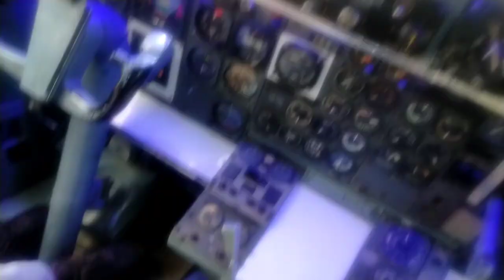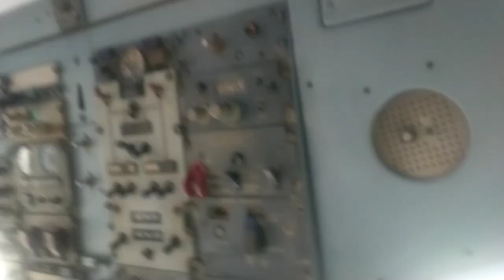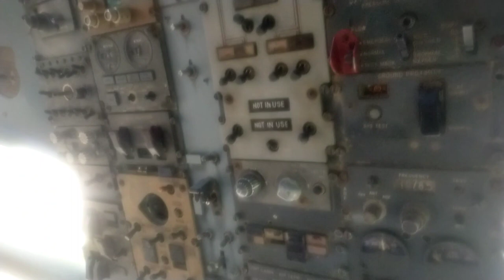Airoplane कैसे उड़ाते हैं आज़ाओ हवाई जहाज उड़ाते हैं||How to fly an airplane||UcG Vlogs Bijnor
मुझे इंस्टाग्राम पर follow करें

 hit likes.

 lots of ❤️
airoplane kaise udate hain
how do airplanes fly
airoplane kaise start karte Hain
airoplane kaise rokte Hain
airoplane yatra
airoplane masti